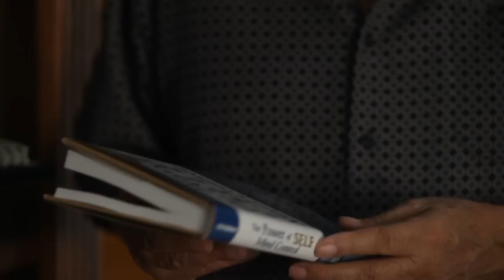A tour in Burt Goldman's house - Quantum Jumping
Come on in, let me give you a tour in my house. Burt Goldman shows you around in his house. I'll show you my collection of hand-made painting and even play you a jingle on my piano, both skills I picked up with Quantum Jumping.